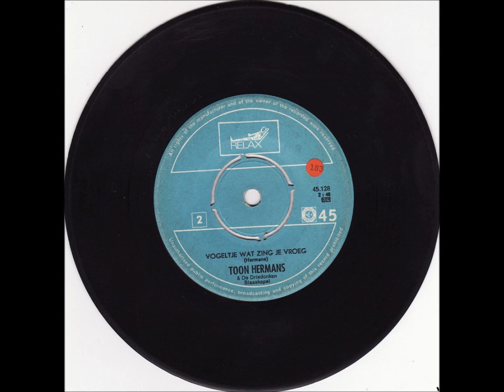Toon Hermans - Vogeltje wat zing je vroeg - 1969.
Antoine Gerard Theodore (Toon) Hermans (Sittard, 17 december 1916 – Nieuwegein, 22 april 2000) was een Nederlands cabaretier, zanger, kunstschilder en dichter. Hij wordt als een van de "Grote Drie van het Nederlandse cabaret" van na de Tweede Wereldoorlog beschouwd, samen met Wim Sonneveld en Wim Kan.